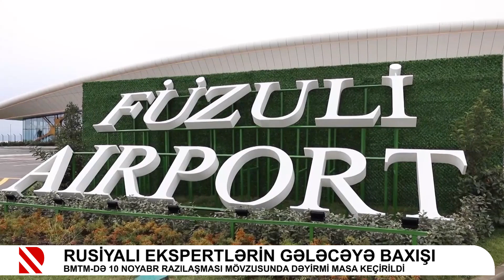Rusiyalı ekspertlərin gələcəyə baxışı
BMTM-də 10 noyabr razılaşması mövzusunda dəyirmi masa keçirildi